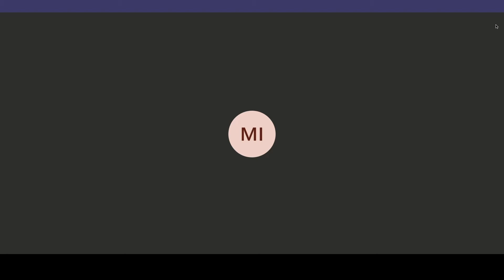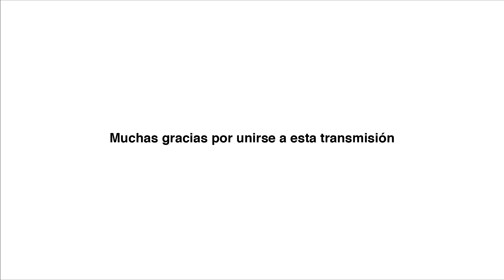ReunionMensualAPEDE | Noviembre 2020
Conferencia Magistral  "PANAMA: NACIONALIDAD Y FOLKLORE" por Aristides Burgos Villarreal, Director. Escuela Nacional de Folklore.